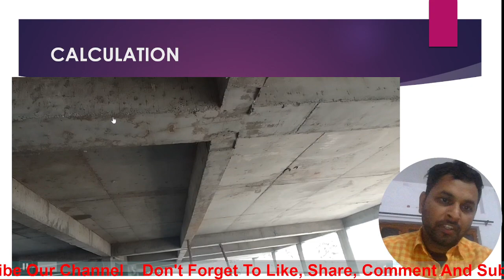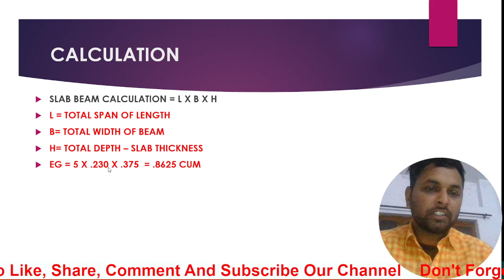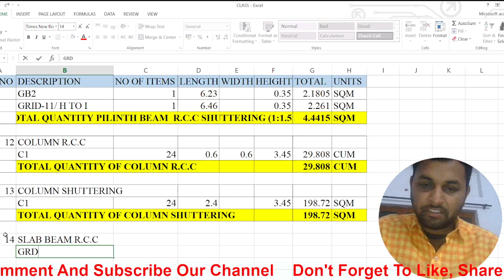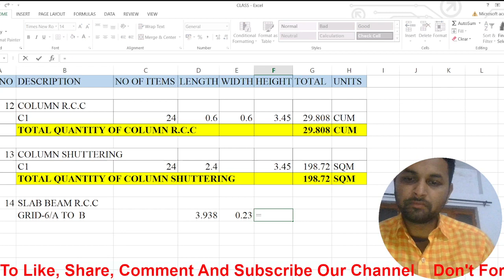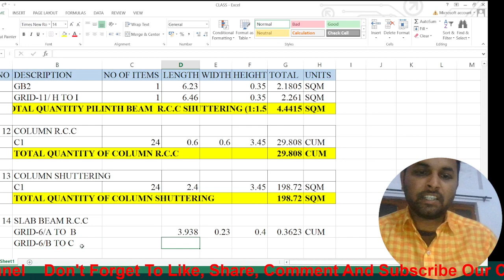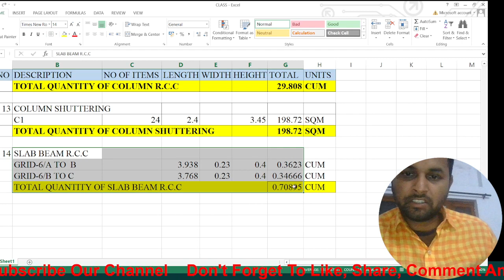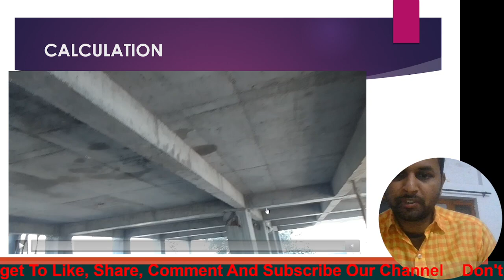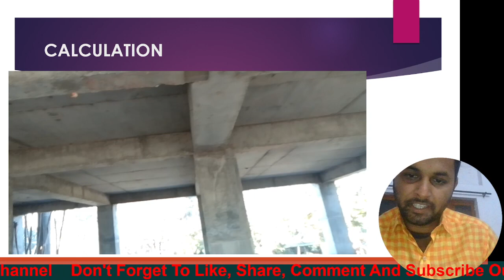CLASS-15 SLAB BEAM CALCULATION Estimating and Costing in Civil Engineering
Estimate give an idea of the cost of the work and hence its
feasibility can be determined i..e whether the project could be
taken up with in the funds available or not.
2. Estimate gives an idea of time required for the completion of the work.
3. Estimate is required to invite the tenders and Quotations and to
arange contract.
4. Estimate is also required to control the expenditure during the
execution of work.
5. Estimate decides whether the proposed plan matches the funds
available or not.
PROCEDURE OF ESTIMATING OR METHOD OFESTIMATING.
Estimating involves the following operations
1. Preparing detailed Estimate.
2. Calculating the rate of each unit of work
3. Preparing abstract of estimate
DATA REQUIRED TO PREPARE AN ESTIMATE
1. Drawings i.e.plans, elevations, sections etc.
2. Specifications.
3. Rates.
Smartzworld.com Smartworld.asia
Introduction to the Subject 2
1.4.1 DRAWINGS
If the drawings are not clear and without complete dimensions the
prepa-ration of estimation become very difficult. So, It is very essential
before prepar-ing an estimate.
SPECIFICATIONS
a) General Specifications: This gives the nature, quality, class and
work and materials in general terms to be used in various parts of
wok. It helps no form a general idea of building.
b) Detailed Specifications: These gives the detailed description of the
vari-ous items of work laying down the Quantities and qualities of
materials, their proportions, the method of preparation
workmanship and execution of work.
RATES:
For preparing the estimate the unit rates of each item of work are
re-quired.
1. For arriving at the unit rates of each item.
2. The rates of various materials to be used in the construction.
3. The cost of transport materials.
4. The wages of labour, skilled or unskilled of masons, carpenters,